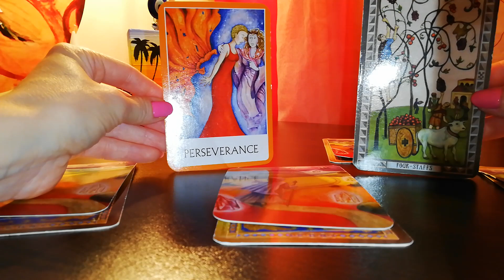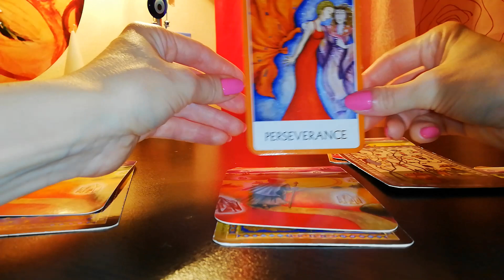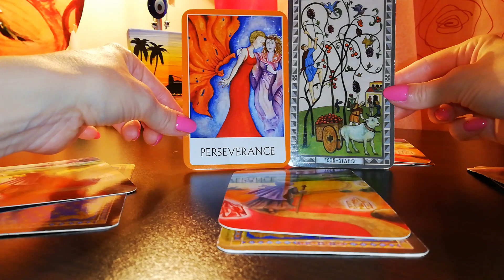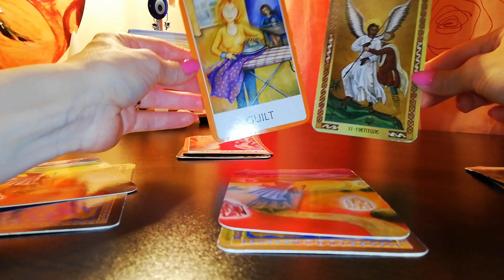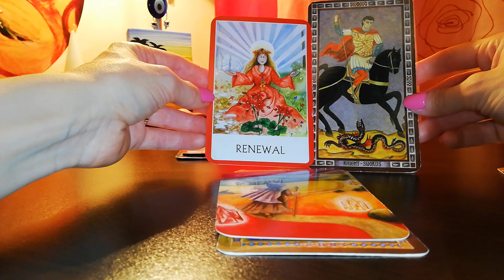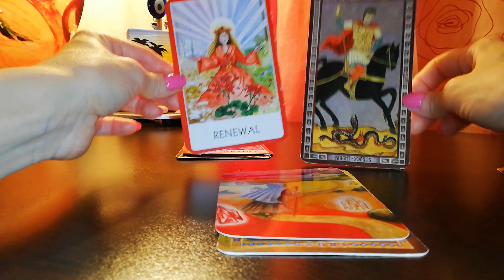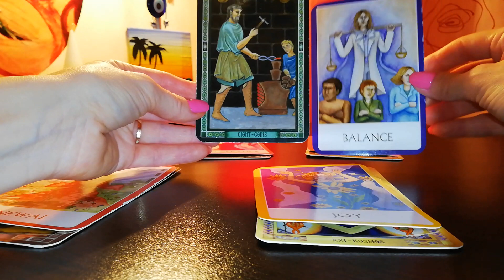Отговор - Игра :) Напътствие от Енергията за твоя въпрос/ситуация.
ВИДЕО - ПРЕМИЕРА 11:30h на 19 Октомври
Избор от ПЕТ възможности:
1. - 00:45 мин.
2. - 2:27мин.
3. - 4:05 мин.
4. - 5:18 мин.
5. - 5:55 мин.